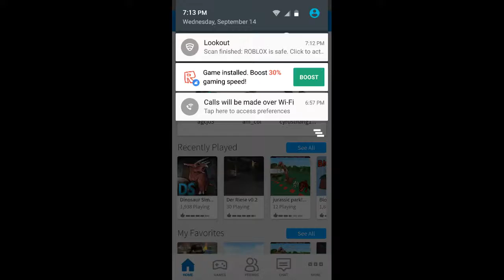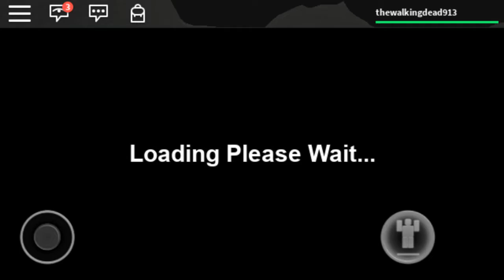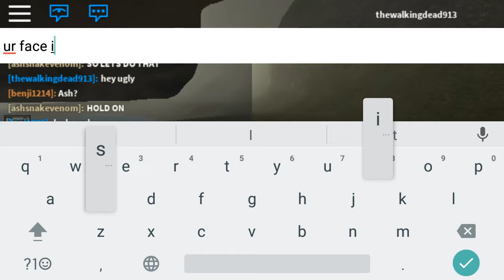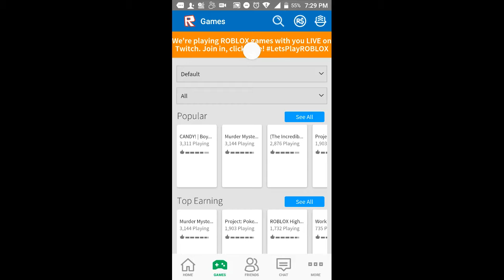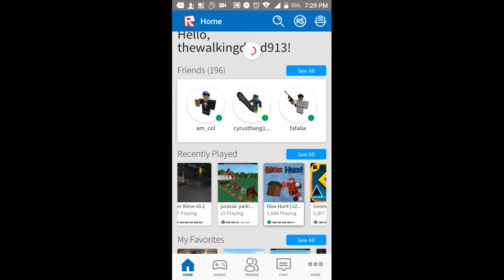Let's Play Roblox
Roblox:Thewalkingdead913